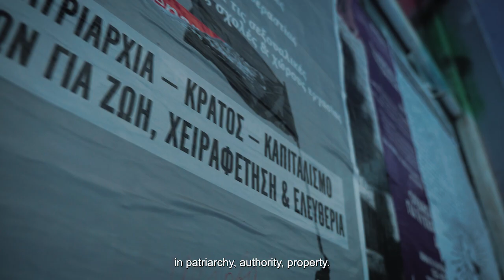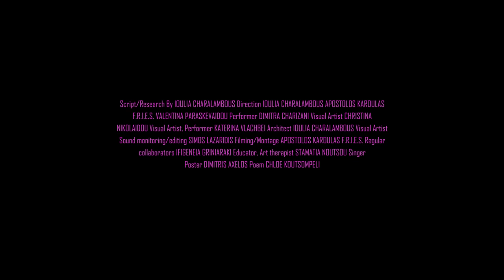F R I E S _DOCUMENTARY_2023_TRAILER